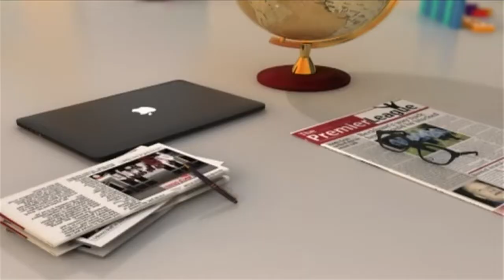Bridge in U/W Region turns into death trap as bolts and knots go missing - AM News (6-10-20)